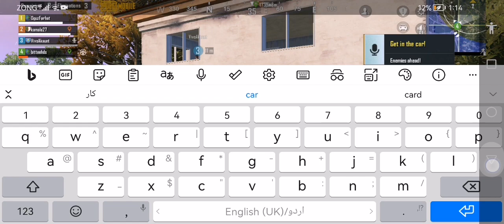21 December 2023